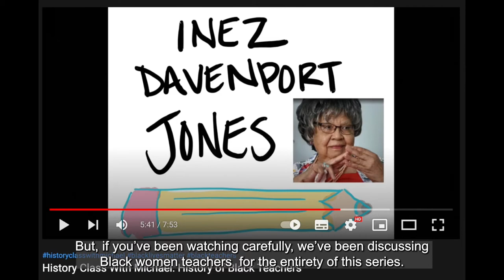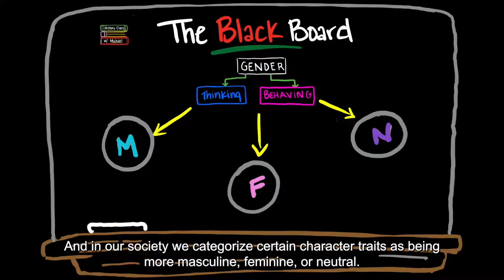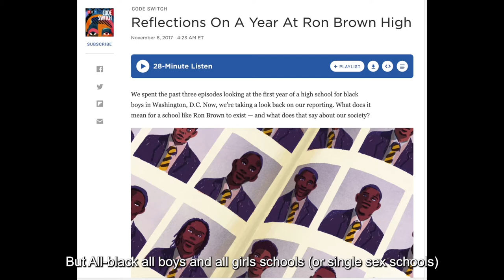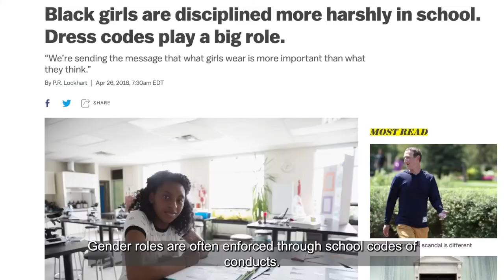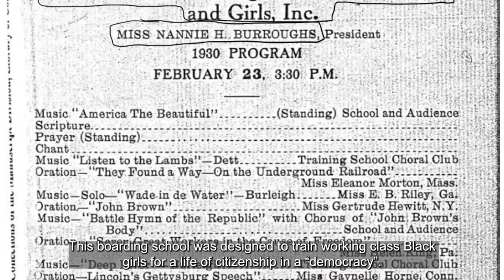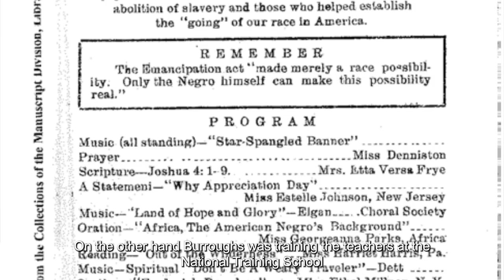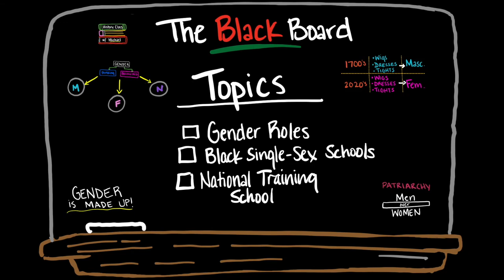History Class with Michael: History of Gender in Black Education (Ep. 5)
This week, Michael and the kids think a little deeper about Gender, gender roles, and how they've historically and currently impact Black classrooms! This is episode 5 of our History of Black Education Series!